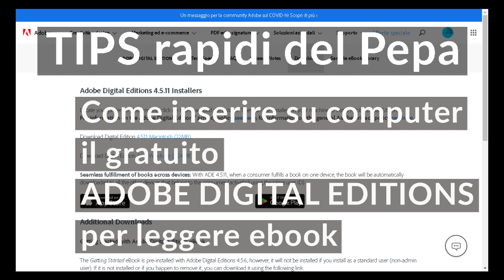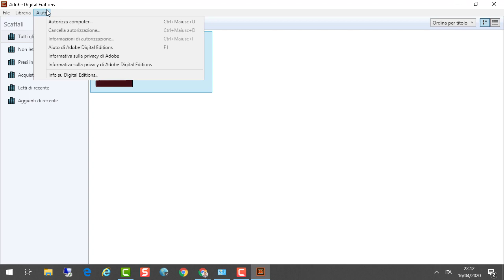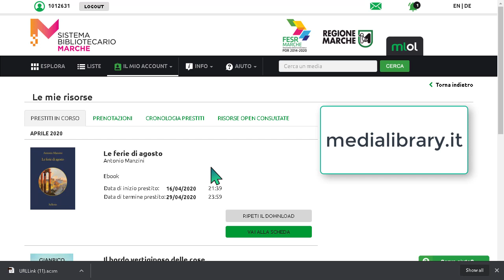TIPS - Come inserire su Computer il gratuito Adobe Digital Editions per leggere ebook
Altri link utili:

Programma gratuito
Adobe Digital Editions

Cosa ci serve per aprire un ebook e cos'è l'Adobe ID